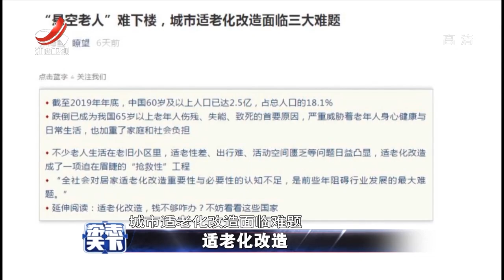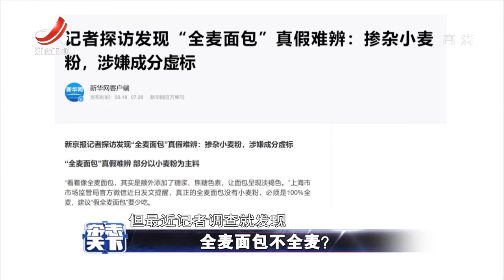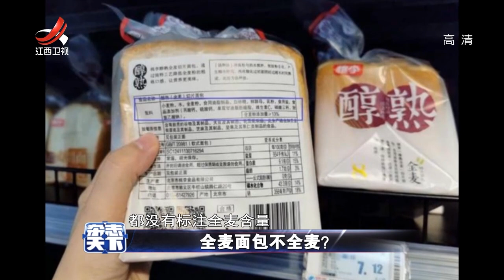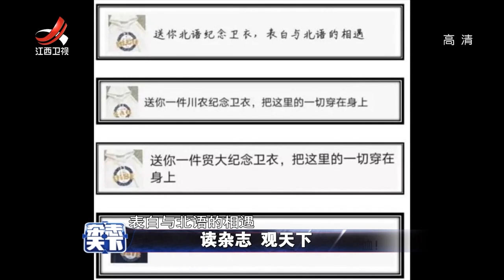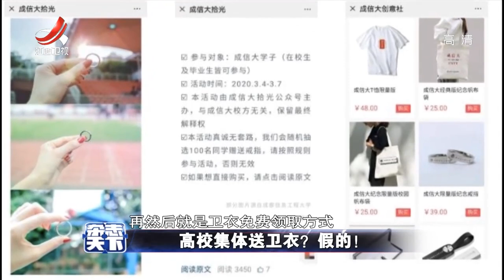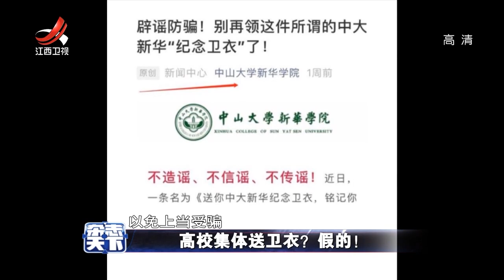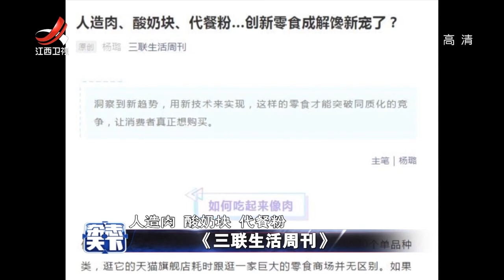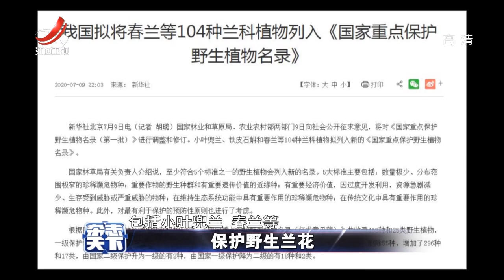《杂志天下》一个向全网“求报复”的男人 20200821